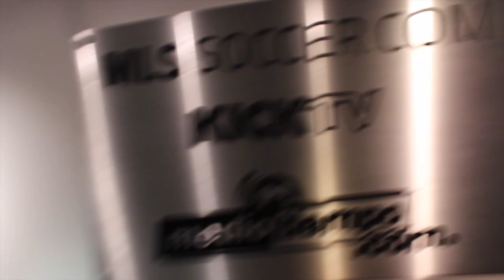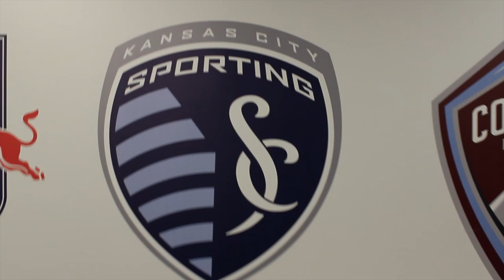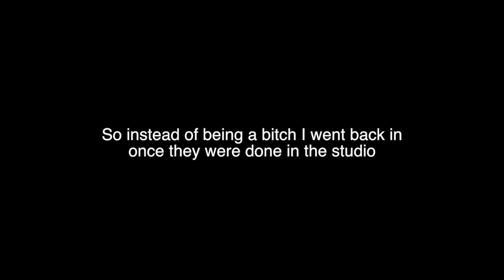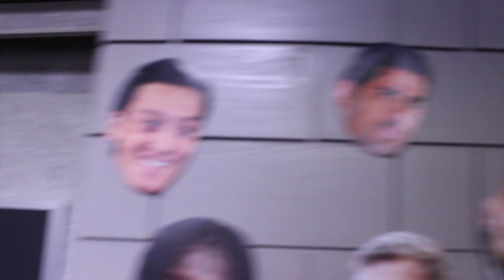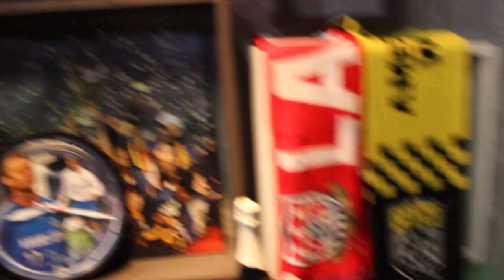KICKTV Office Tour!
Don't forget to drop a like bros :D

Thanks,
Callum